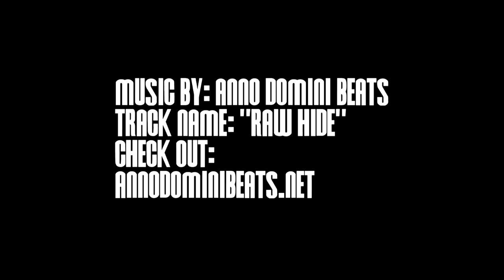Daiveon Leverett Summer Mixtape... FREAKY Athletic Big Man!!!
Check out 6'8 Daiveon Leverett killing dunks all summer... Daiveon is in the class of 2013 at Weston Ranch HS in Stockton, CA...